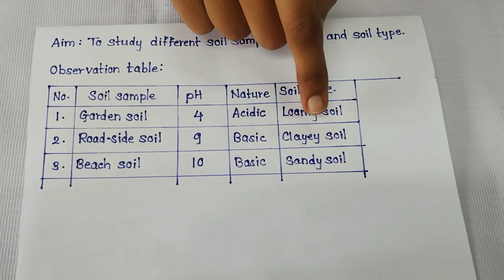To study pH and type of given soil sample II 12th Biology Practicle II Maharastra Board